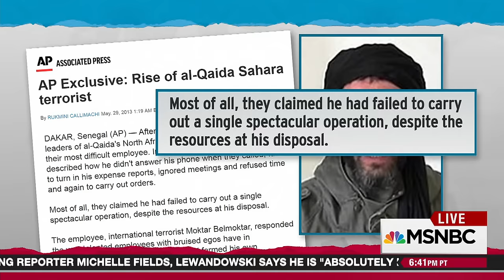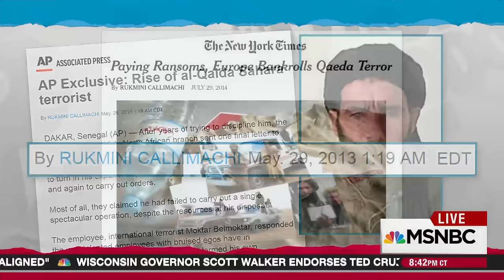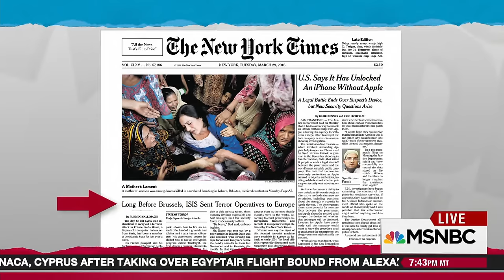ISIS Has Head Start On Western Infiltration | Rachel Maddow | MSNBC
Rukmini Callimachi, foreign correspondent for the New York Times, talks with Rachel Maddow about her analysis of the operational structure of ISIS and the infiltration of ISIS terrorists in the West.